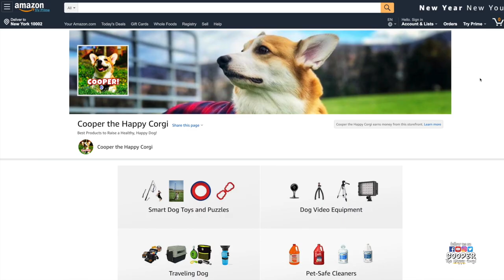Corgi Dog Eating Raw Food ASMR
If you are interested in watching a Corgi Dog Eating Raw Food ASMR style then you came to the right place. Cooper is on a raw food diet and he loves it! Listen to the sounds as he chews and crunches his dinner. Can you guess the type of fish he is eating?

Everything we use and recommend to help raise a healthy, happy dog can be found in our Amazon Store: